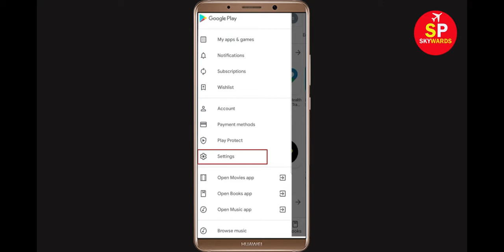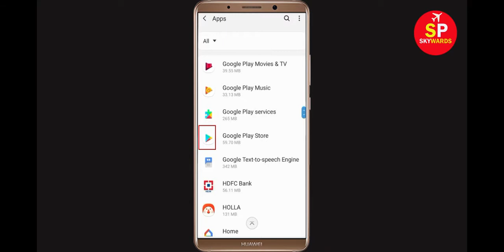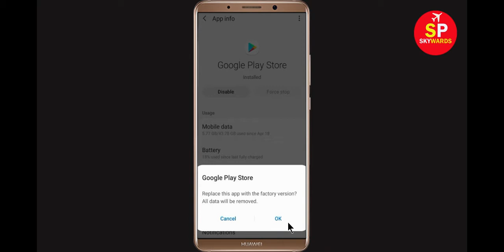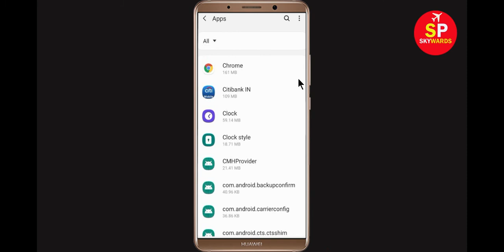How to Fix Can't Install ALTBalaji App In Google Play storeError problem in Android & ios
If you are facing problem Install ALTBalaji App In Google Playstore / app store Error problem in Android & ios then this video will help you to get rid of this issue. Solve Can't Install ALTBalaji App on Play store Android & ios mobile phone.

how to fix can't install ALTBalaji app in play store
how to fix can't install app